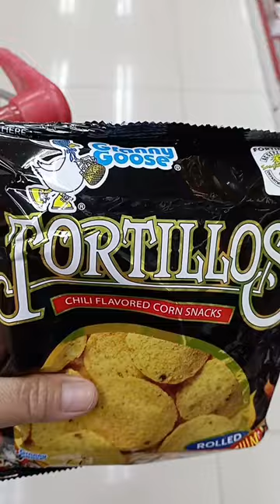GRANNY GOOSE TORTILLOS asmr # chili flavored corn snack rolled extra thin for extra flavor